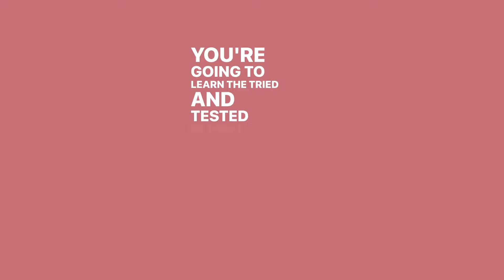Which Season is Best for Weddings?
Getting married is a magical thing, no matter when you do it! But there are benefits to each season of the year, flowers that bloom particularly beautifully and weather-dependent activities you can embrace. If you're not sure when to tie the knot, or you've picked a date but you want to include seasonal activities, then this week's podcast episode is for you!

A huge thank you to this week's wedding planning expert, Judi Roche from Balla Florists